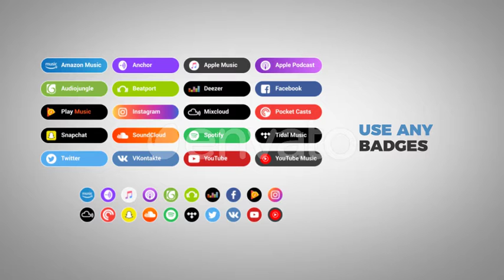Audio Visualizers Pack II| After Effects Template